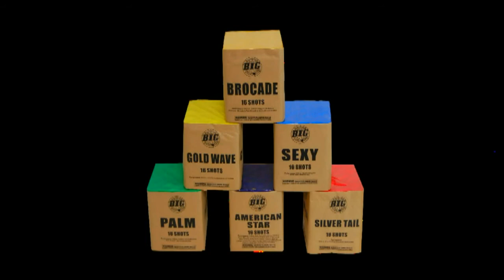Sparky's Fireworks Outlet -- GOLD WAVE - 16 Shot Ariel Barrage Set, 200g